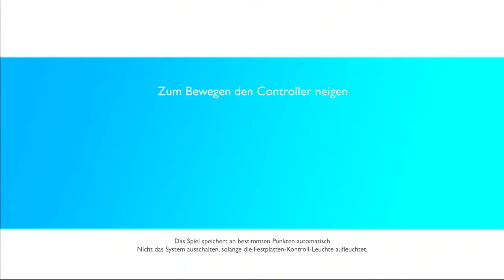Let's Play flOw #01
Im ersten Level dürfen wir die Kreatur "Snake" spielen. Ihre spezielle Fähigkeit (wenn man die so nennen kann) ist, dass sie bei Tastendruck etwas schneller schwimmen kann.

Das Spiel flOw erschien im Jahr 2007 für die PS3. Davor gab es jedoch schon eine Flash-Version die man downloaden/im Browser spielen konnte die etwas schwerer und grafisch simpler gehalten ist.
Ziel des Spiels ist es, in jedem Level durch die 16 Layer abzutauchen und andere Organismen zu fessen um größer zu werden und am Ende das Ei für das nächste Level zu verschlingen.
In jedem Level spielt man eine andere Kreatur die jeweils unterschiedliche Fähigkeiten haben.
Wie gewohnt von Thatgamecompany wird zum Steuern die Sixaxis-Steuerung des PS-Controllers verwendet.